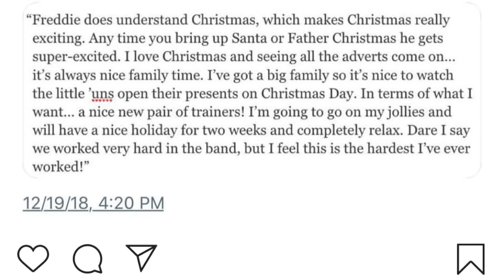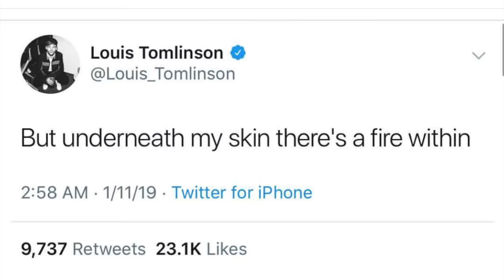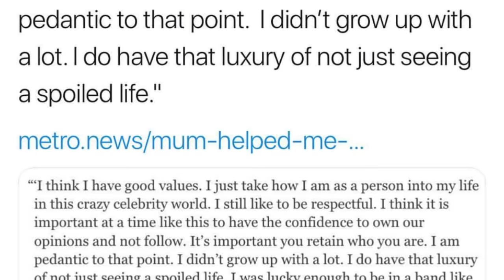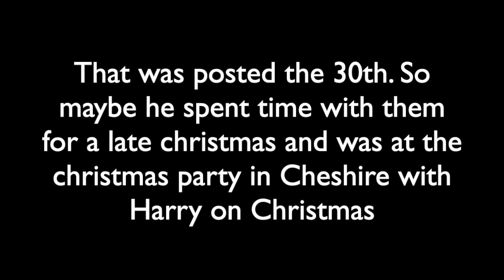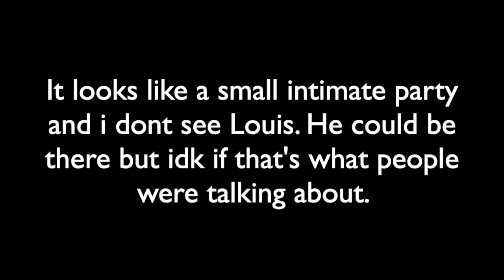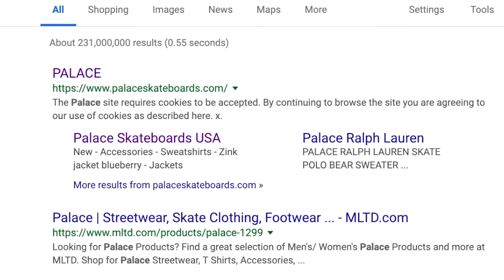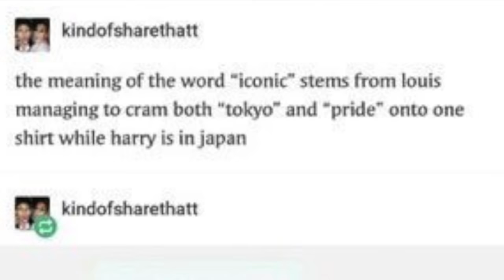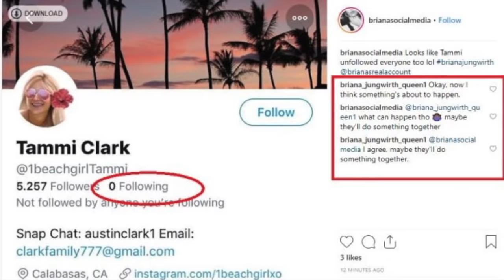NEW 2019 LARRY PROOF/ANALYSIS, UPDATE ON LOUIS' MUSIC, LOUIS METRO INTERVIEW